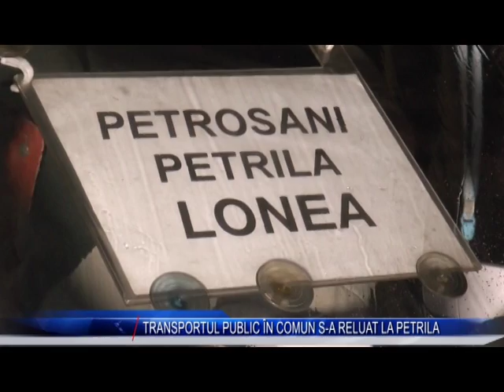TRANSPORTUL PUBLIC IN COMUN S A RELUAT LA PETRILA